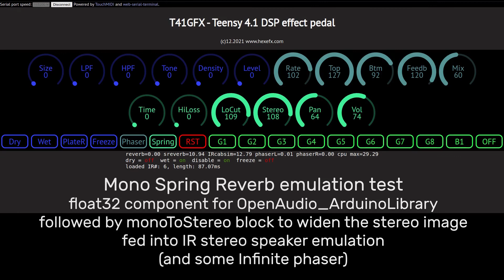Teensy 4 - Spring Reverb emulation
Few samples of a new audio component i'm working on: mono in/out Spring reverb. Float32 version compatible with OpenAudio_ArduinoLibrary by Chip Audette.